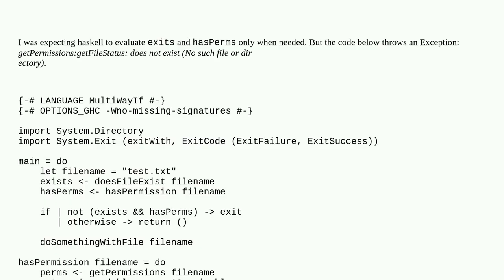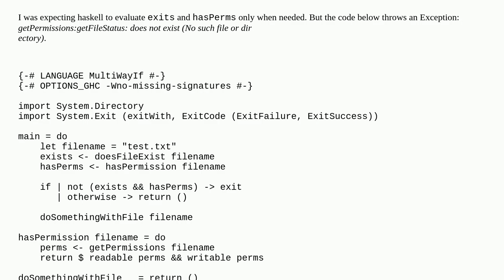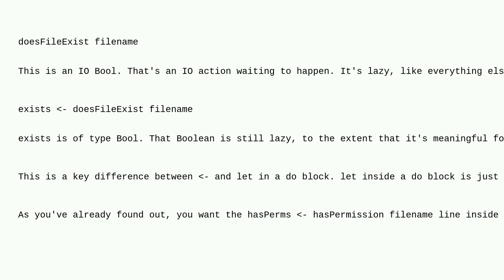Haskell is not lazy when evaluating conditions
A special thanks goes out to the community

  haskell